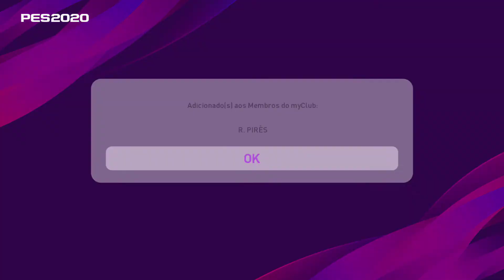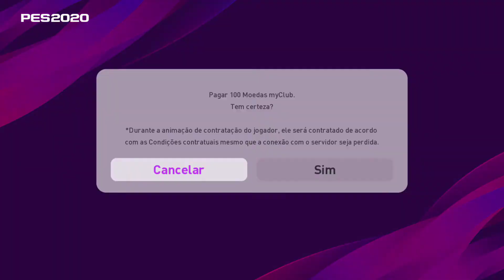OPENING 22 PACKs DESTAQUES DESAFIO LEGENDS PES 2020 MYCLUB Part 02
Confira essa aventura no Canal @OS GRAÇOLAS